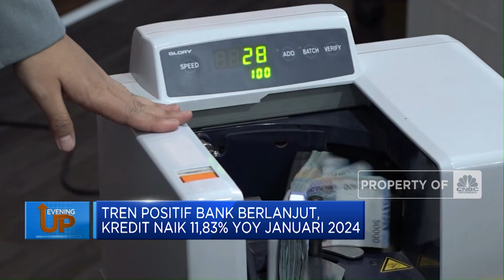Tren Positif Bank Berlanjut, Kredit Naik Per Januari 2024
Jakarta, CNBC Indonesia - Otoritas Jasa Keuangan OJK menyampaikan bahwa pertumbuhan kredit industri perbankan semakin solid.

Selengkapnya dalam program Evening Up CNBC Indonesia (Senin, 04/03/2024) berikut ini.